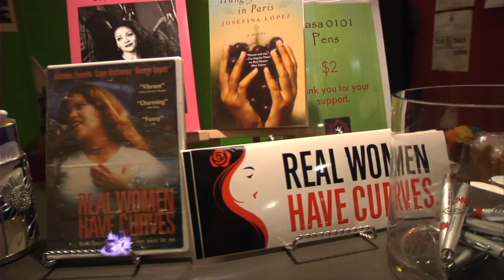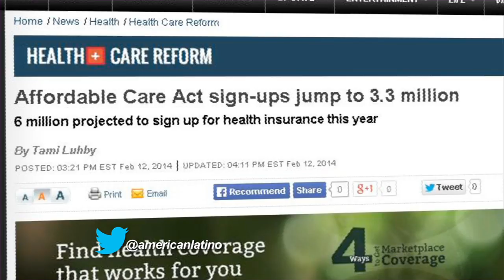Casa 0101 with Josefina Lopez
American Latino TV visits Casa 0101 with veteran and award-winning screenwriter Josefina Lopez. Best known for her play and film Real Women Have Curves, Josefina founded Casa 0101 as a way to teach and nurture a new generation of Latino directors, writers and performers. And we caught up with her, as well as a few of the talents behind her latest play, to find out what the magic at "Casa 0101" is all about.